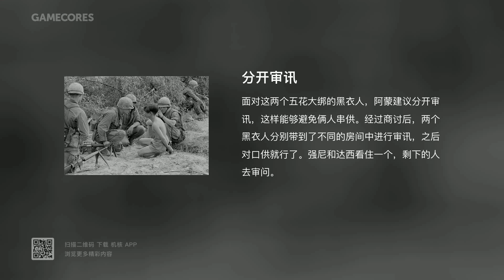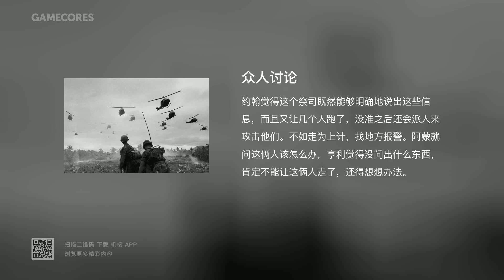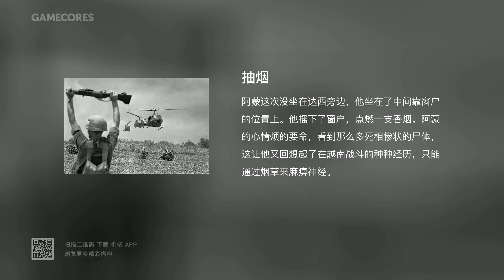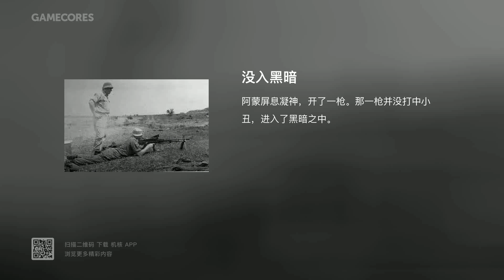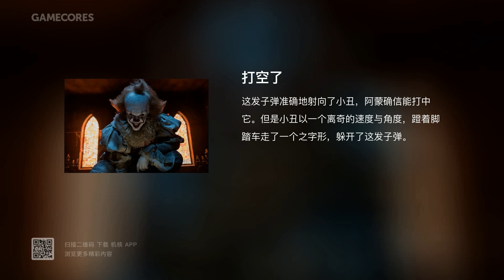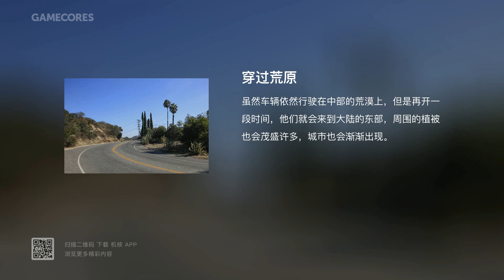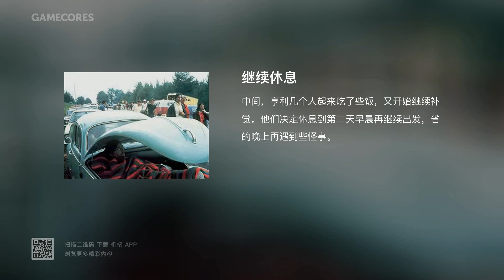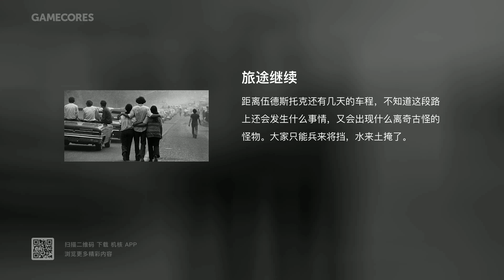惊吓警告！TRPG故事《傻【哔】太多，摇滚太少》第四期：惊声尖笑【Gadio Life】丨机核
故事发生在20世纪70年代的美国，四位青年人的音乐节之旅正式展开。经历了夜晚的恐怖经历之后，几人刚刚从汽车旅馆仓惶逃出。但是在夜色中等待着他们的，显然不会是恬静的月光，而是更加不可思议的遭遇。

另外，感谢Rabbitism提供的技术支持，让电台节目视频版能以更高效的方式、更精致的形式呈现在大家面前。